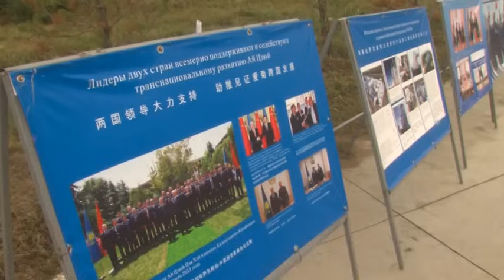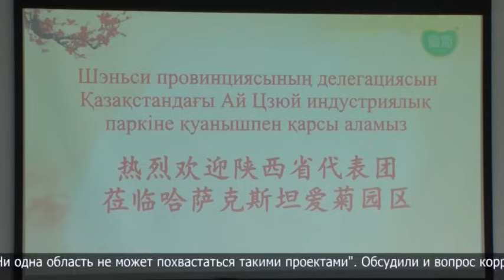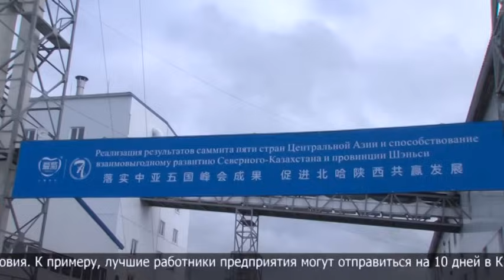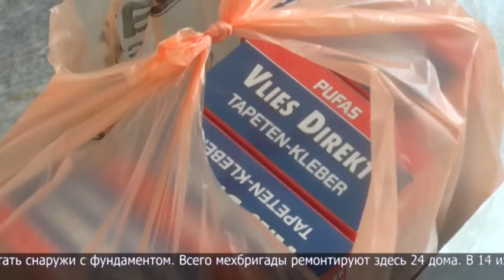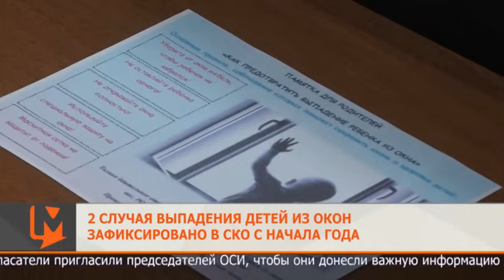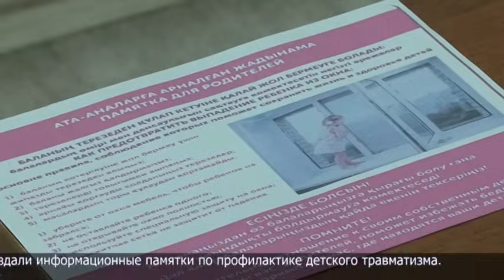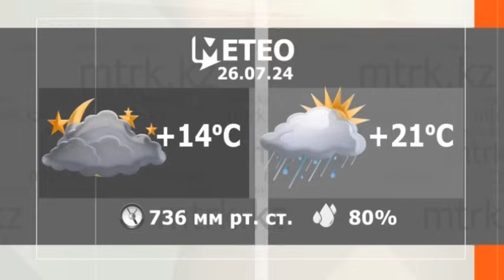Новости МТРК 25.07.2024